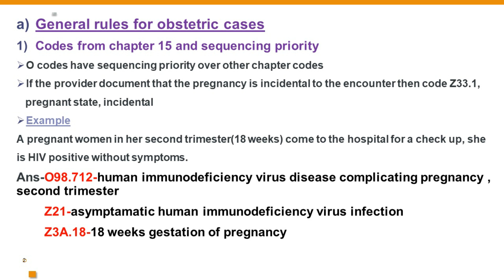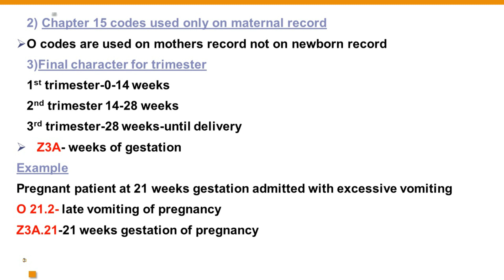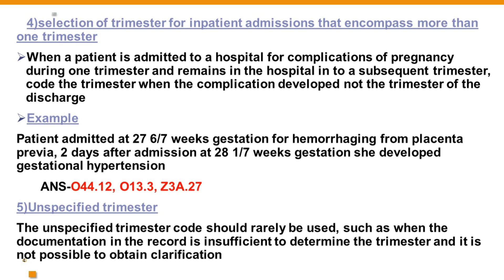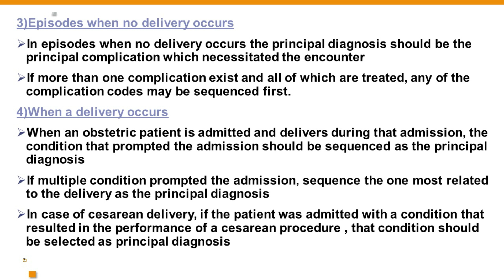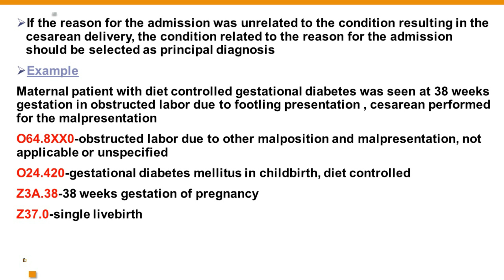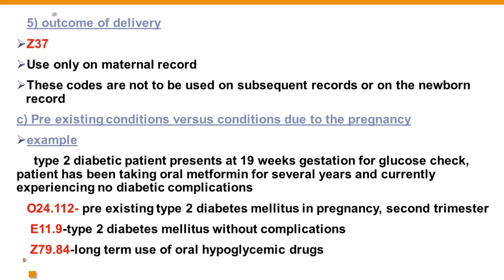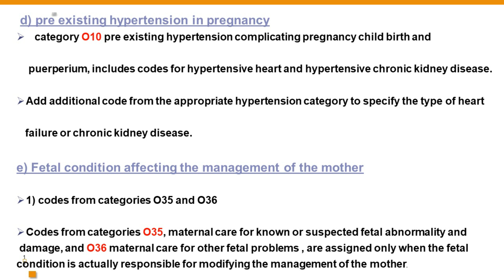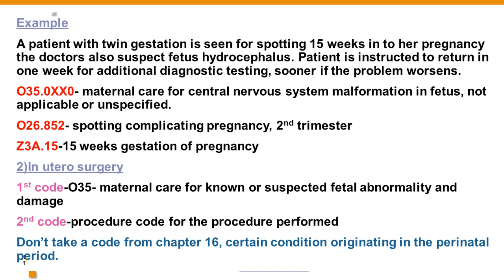Medical Coding Malayalam Easy Coding - ICD-10-CM chapter 15 Pregnancy, Childbirth and Puerperium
Medical Coding ICD-10-CM chapter 15 Pregnancy, Childbirth and Puerperium

Are you looking for a job? Do you have any degree or diploma? Then you are qualified to study medical coding. Medical coding is the transformation of health care diagnosis, procedures, medical services and equipment in to universal medical alpha numeric  codes by using ICD 10 CM , CPT and HCPCS. It is a wonderful job that offers you a handsome salary. if you want to become a certified  professional coder you have to pass CPC exam conducted by AAPC. If you have this certificate you can work in India and gulf countries with high salary. This certificate has international value. Here I am giving you an easy way to pass CPC exam and to become a professional coder
please find below the links for my previous videos